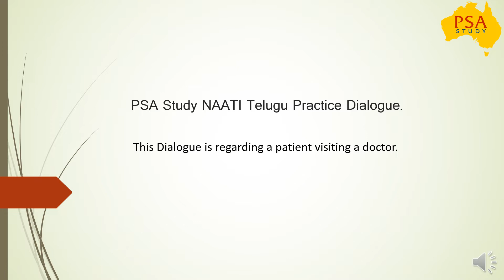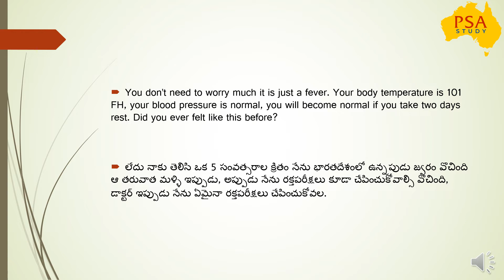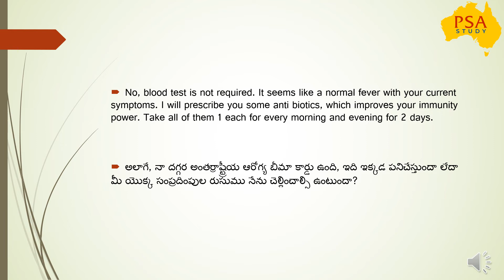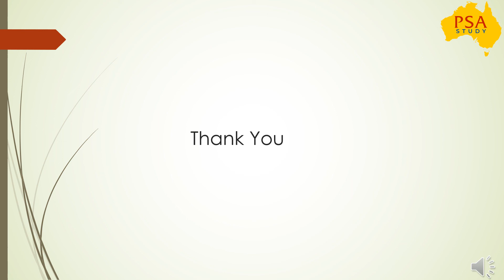NAATI Telugu CCL Practice Dialogue Video - Patient Visiting A Doctor - PSA Study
NAATI Telugu CCL Practice Dialogue Video - Patient Visiting A Doctor

NAATI Telugu CCL training with a 100% success rate. PSA Study claims to give the best training for Naati CCL Telugu with experienced trainers from Australia.

PSA Study Naati Telugu Practice Dialogue, This video illustrates Naati CCL dialogue regarding a patient visiting a doctor.